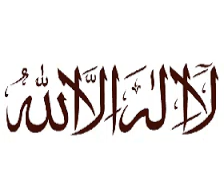Nasheed- Allahu Akbar La Illaha Illa Allah. (64 kbps) (Mp3Converter.net)-[AudioTrimmer.com]